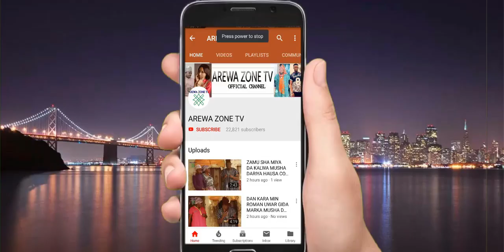Musha Dariya Kamar Ni Aci Mutuncina A Garinnan